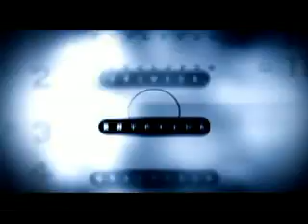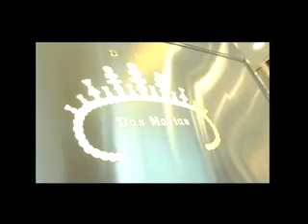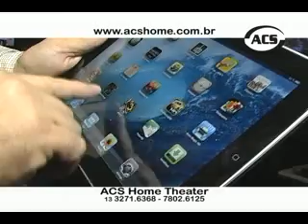Dicas com Iara Migoto na Artebonita e Ivani Farias no Mania de esmalte - Segundo Bloco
CASA ESTILO & DESIGN
CLAUDIO MARTINS ENTREVISTA
IARA MIGOTTO - ARTEBONITA
IVANI ROHLING FARIAS - MANIA DE ESMALTE